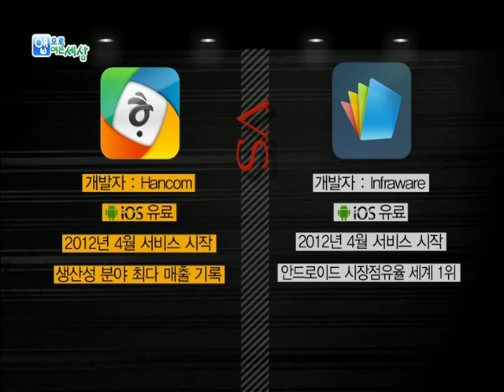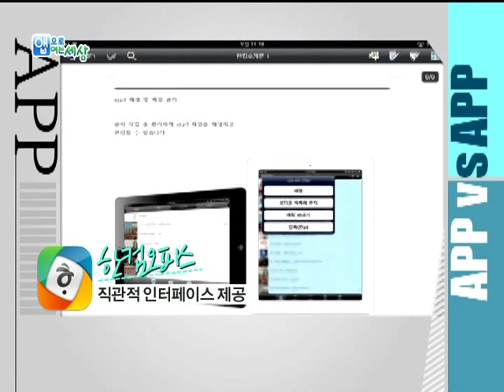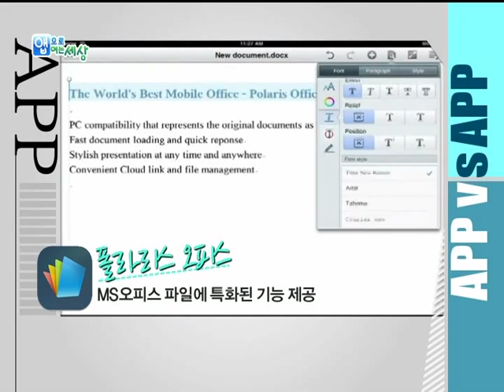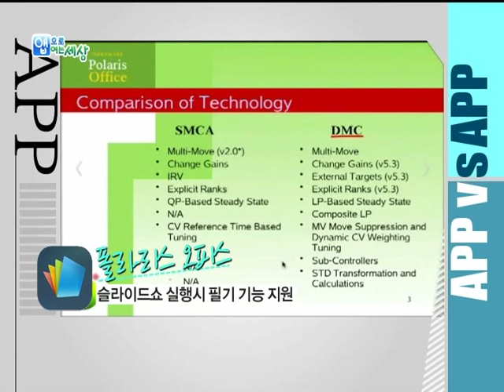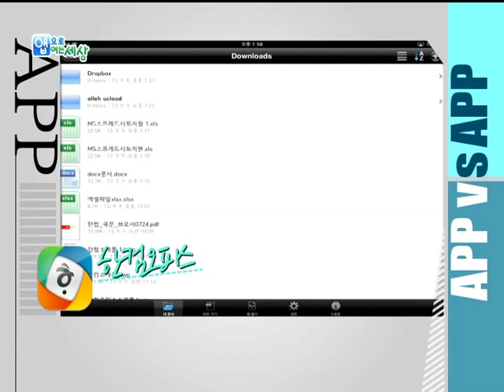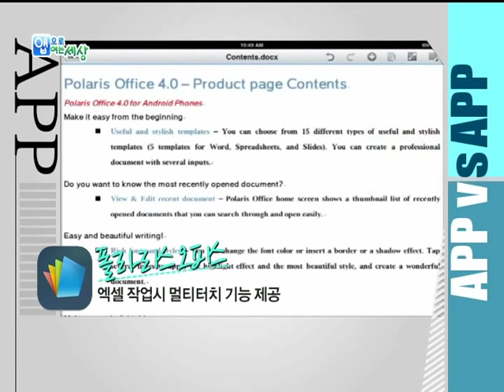앱vs앱(한컴오피스 vs 폴라리스오피스)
* 앱vs앱
 - 한컴오피스 vs 폴라리스오피스